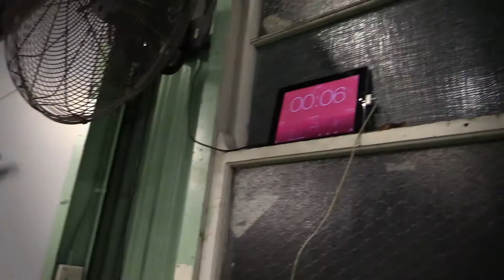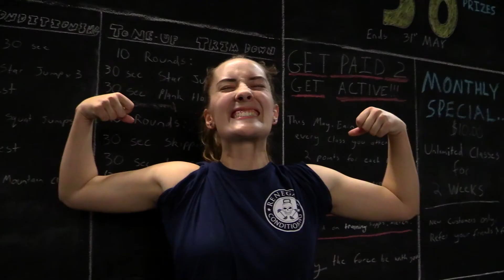Sara's Body Transformation Journey - Renegade Conditioning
Sara joined Renegade Conditioning shortly before the inaugural Body Transformation Program and skyrocketed her results with the help of our personal trainers and The BodyMorph System. Registrations are closing this soon, and the program is looking bigger and better than ever.

Imagine what you could achieve in a few short weeks, don't miss your chance to make a change and fast track your results.